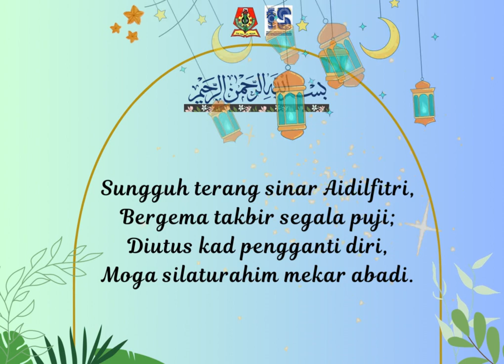VIDEO JEMPUTAN JAMUAN PERDANA AIDILFITRI 2023 PERINGKAT SEKOLAH